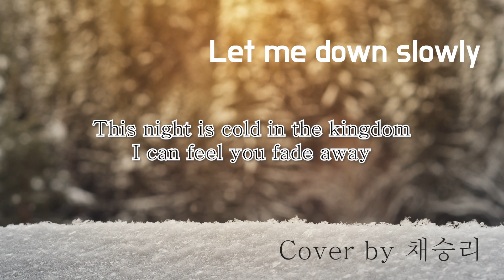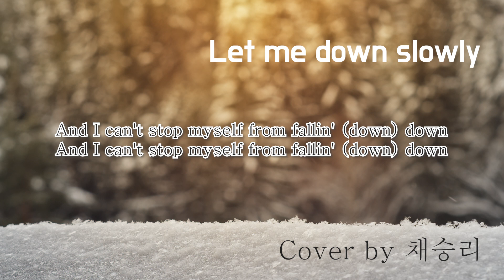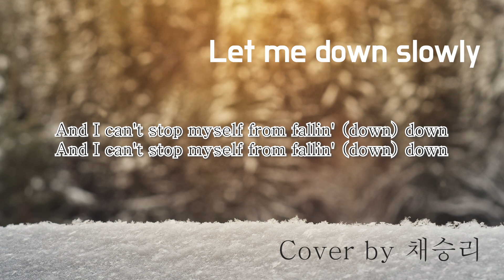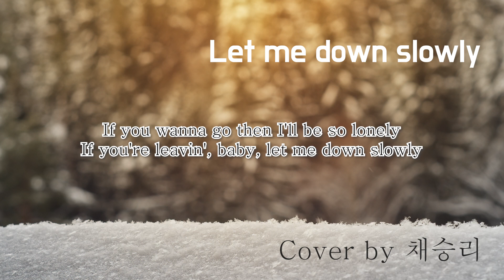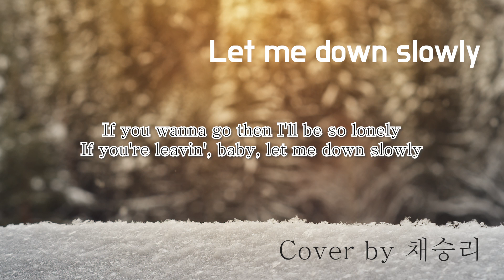"Let me down slowly" Cover by 채승리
노래  채승리